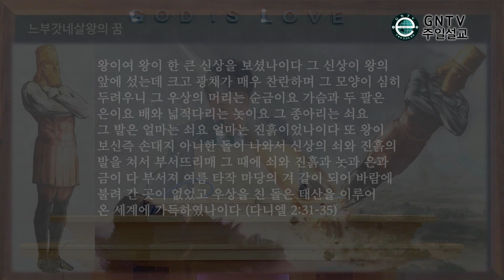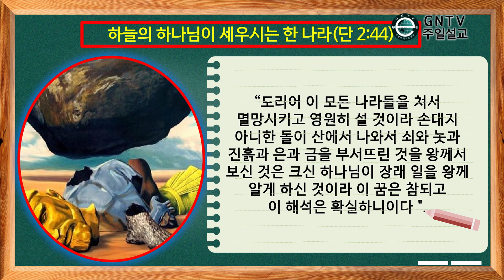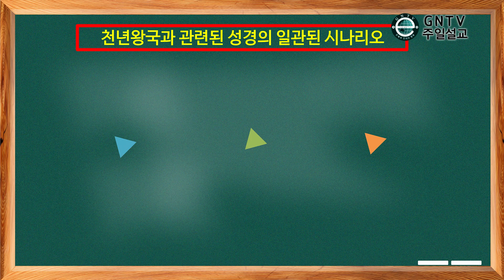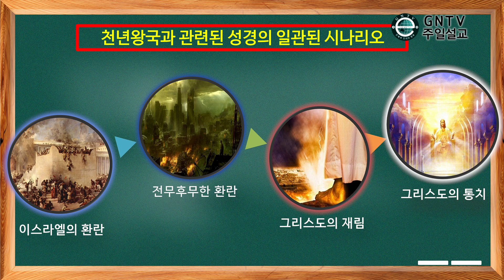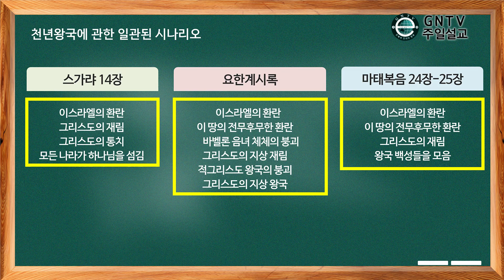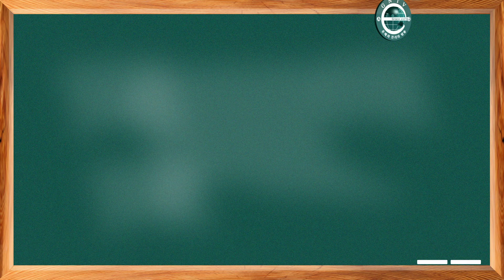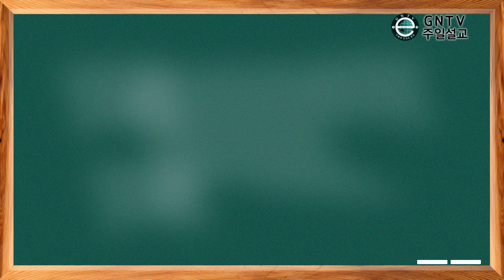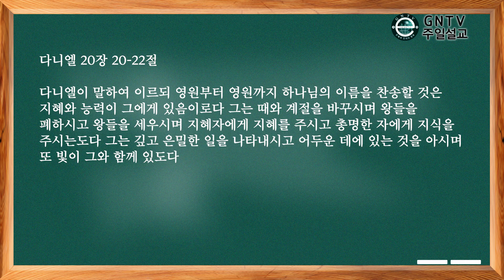GNTV 반호진 - 성경의 맥 1강 : 천년왕국의 성경적 근거